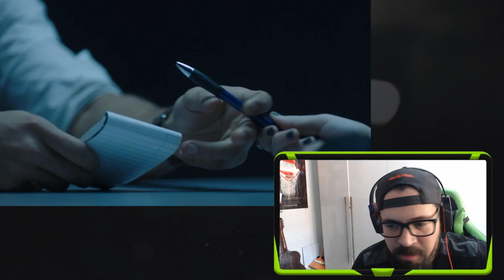REACT TRAILER TITANS! F**A-SE O BATMAN!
O primeiro trailer de Titans foi exibido e a gente vai ver ele junto!